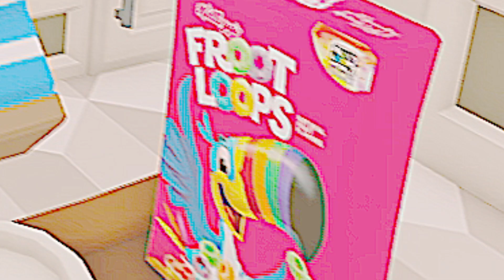Obby But Your On A Bike...(Roblox)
found this Roblox game in my recommendations and decided to play it really quick. Obby But Your On A Bike is really mid not hard just tedious af though.